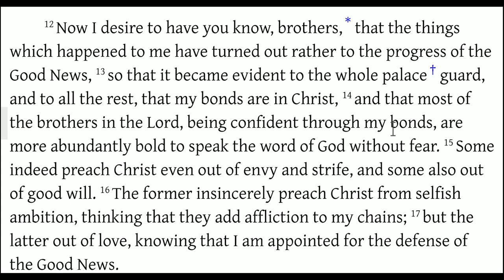What the Enemy Meant for Evil, God Uses for Good (Philippians 1:12-14)